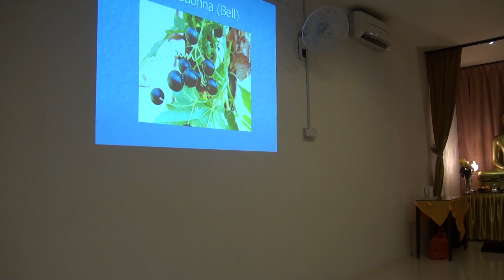Homeopathy First Aid Kit Part 10 16